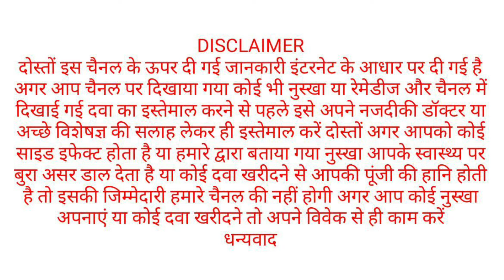Small ब्रेस्ट को बड़ा करने का सबसे असरदार और चमत्कारी उपाय - Health Tips - घरेलु उपाय